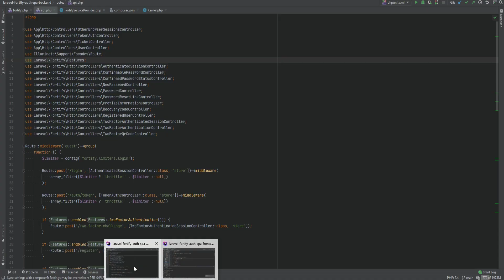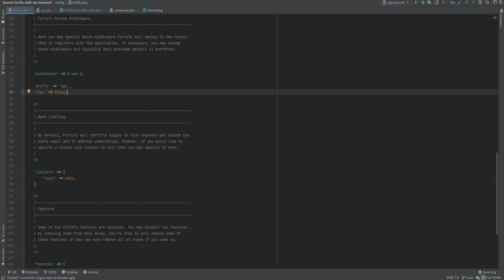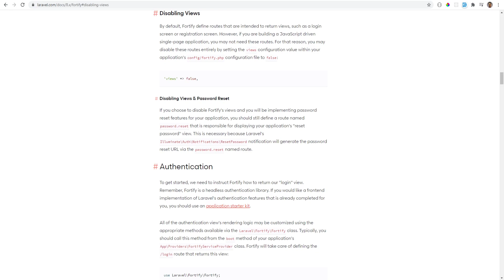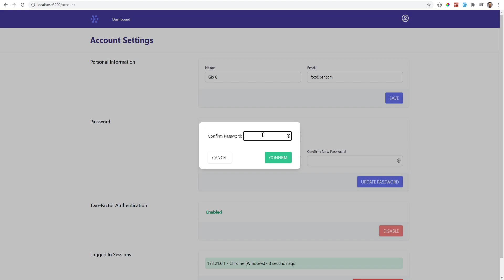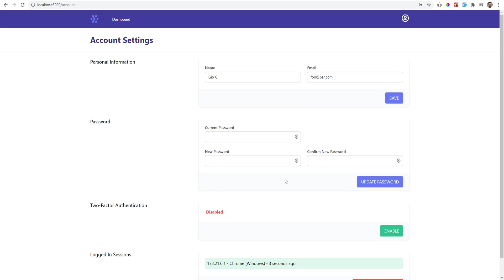Updates to the Laravel Fortify SPA Authentication, Improvements & Routes File Cleanup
There have been some improvements to Laravel Fortify since I recorded the videos in this series, for example, now you are able to disable views via config. Now Laravel Fortify has official documentation on the Laravel Docs site that includes some additional info it did not have earlier. Also seems like there was an undocumented feature that allows you to specify a prefix to the generated routes. So with these two improvements combined, I was able to get rid of the routes that we added in the api.php routes file in this series & improve the code a bit. This removes the need of having to maintain these routes yourself, instead, you just use Laravel's routes.

--- Note ---
At 1:48 I set the prefix to 'api' but the 'middleware' is set to 'web'. This will work properly because of the way routes are handled in api.php, but you can change the 'web' to 'api' middleware to stay consistent so that way it applies the proper middlewares. Note that before, the routes lived within api.php which used 'api' middleware and now that we removed them, it's a good idea to change the default 'web' to 'api' in the fortify.php config file. I made this change on the repository.